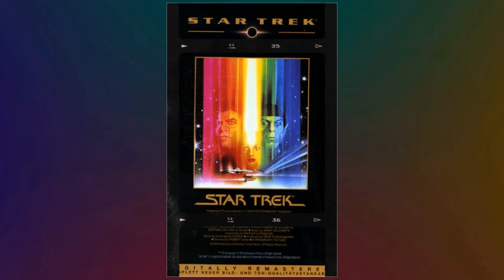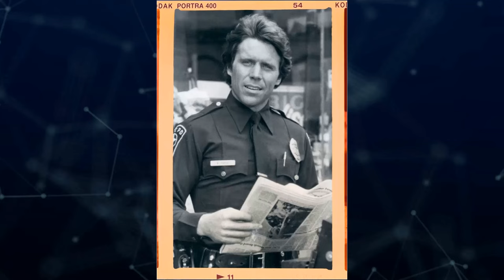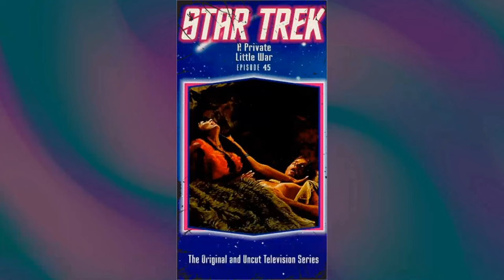Have You Unveiled the Shocking Realities of T.J. Hooker TV Series?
William Shatner as Sgt. T.J. Hooker
Heather Locklear as Officer Stacy Sheridan
Adrian Zmed as Officer Vince Romano
James Darren as Officer Jim Corrigan
Richard Herd as Capt. Dennis Sheridan
Hugh Farrington as Lt. Pete O'Brien
Lee Bryant as Fran Hooker
Paul Kent as Carter
Nicole Eggert as Chrissie Hooker
April Clough as Officer Vicki Taylor
Marcy Lafferty as Anne Perry
James O'Sullivan as Det. Conrad
Robert Miano as Alex Lucas
Betty Ann Carr as Betty
Bobby Justin as Joey Bonner
Shawn Weatherly as Claudia Cole
Henry Darrow as Dr. Frank Martinez
Simone Griffeth as Camille Parish
Jonathan Goldsmith as Arnold Parton
Clarence Williams III as Martin
Lynne Moody as Dr. Pamela Carter
Jenny Beck as Chrissie Hooker
Robin Evans as Carey Driscoll
Anthony Darren as Greg Marshall
Jay Scorpio as George Webster
Sharon Hughes as Carlita
Gary Carlos Cervantes as Angel
Pamela Brull as Sherry
Martha Gallub as Nancy Sommers
Jim J. Poslof as FBI Agent Carpenter
Gary Lockwood as DEA Agent Twill
Steven Keats as David Burke
Don Gordon as Frank D'Costa
Kim Miyori as Barbara Grayle
Jonathan Banks as Danny Scott
Leo Rossi as Joe Tate
Belinda Montgomery as Dr. Sandy Roberts
Thom Christopher as Harry Cort
Robert Dryer as Troy Eldridge
Jeffrey Josephson as Jessie Simpson
George McDaniel as Donnie Pendleton
Marc Alaimo as Manny Jacobs
Amanda Horan Kennedy as April DeMarco
James Luisi as George Laszlo
Robin Dearden as Michelle Forrest
Robert Davi as Joseph Picartus
Vincent Baggetta as Detective Sam Dietrich
Marjoe Gortner as Jack Lewis
Jim Brown as Detective Jim Cody
Katherine Justice as Dr. Joan Wagner